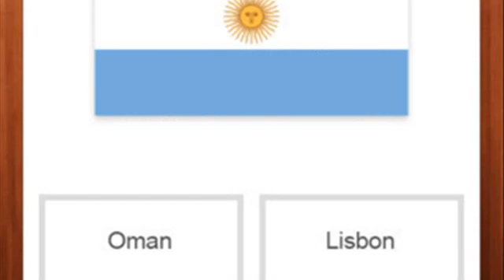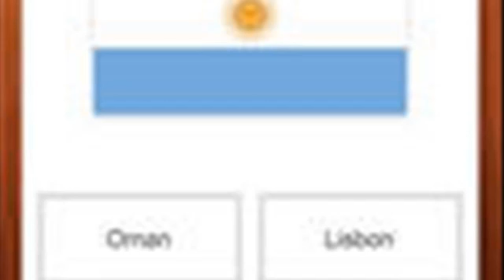Super Quiz Flags of the World IP